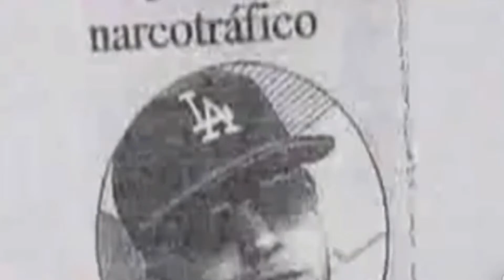Tempo Soy El Mejor En Esto Explicit Official Video